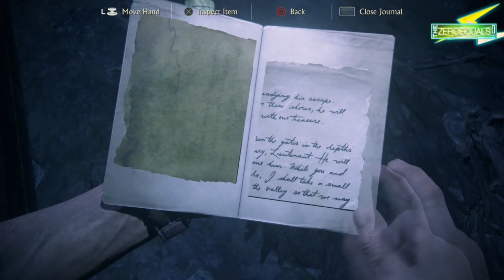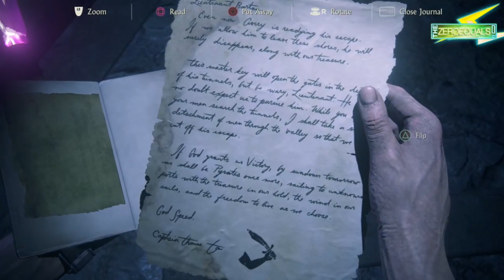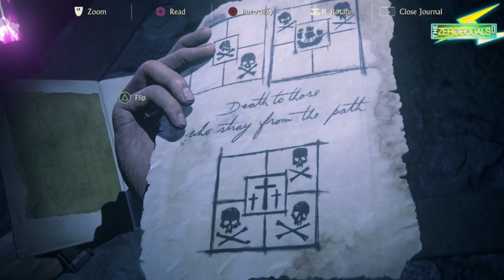TheZeroEquals Play! - Uncharted 4: A Thief's End - Chapter 19: "Avery's Descent"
In the catacombs, Elena and Nathan experience the recklesness and fragility of Avery's paranoia first hand. It doesn't help that those Shoreline folks have also made their way through the tunnels and like gophers, pop their heads in periodically.

On the plus side, Elena's the perfect partner when it comes to Nathan's adventures. She urges him when needed, is a cautious balance to his often exhibited carelessness and has the occasional light heartedness to keep his spirits up.